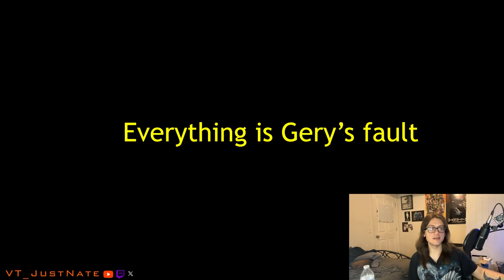THE SOLO FLAWLESS GOD [Destiny 2]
I've started trying to get a solo flawless run in all Destiny 2 dungeons. This may take a while

STREAMED LIVE ON TWITCH & YOUTUBE, MONDAY, TUESDAY, THURSDAY - SATURDAY 7 A.M. EST